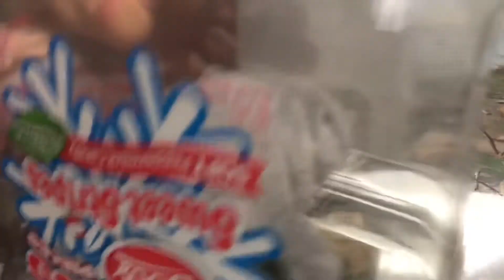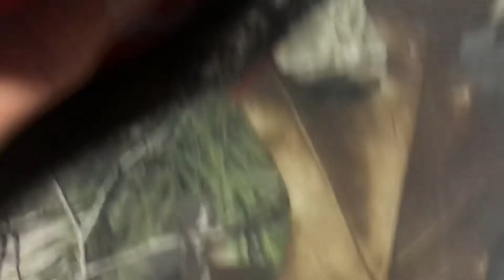The Story Of Manny & Pacifica 2: A Moose’s Plan (FULL MOVIE) (2020)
Made July 31st, 2020-August 2nd, 2020